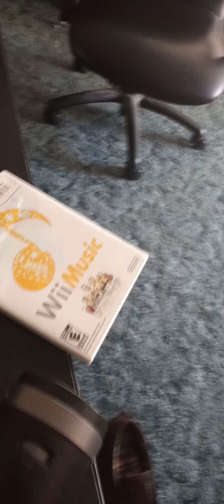Wii sports baseball ⚾️ 🏏